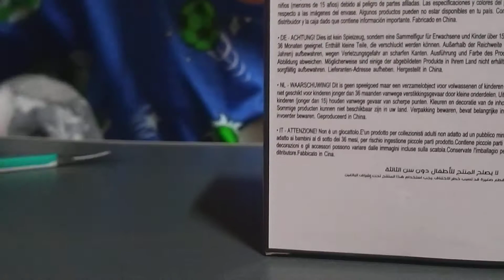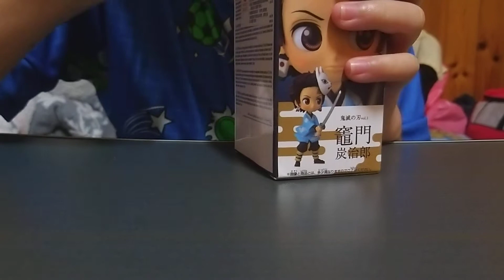另外一種版本的炭治郎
啊